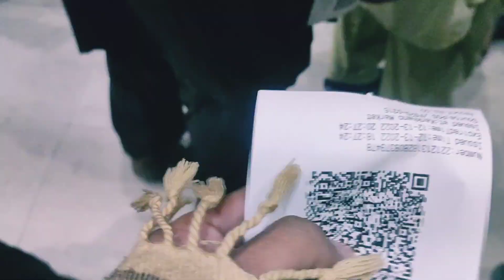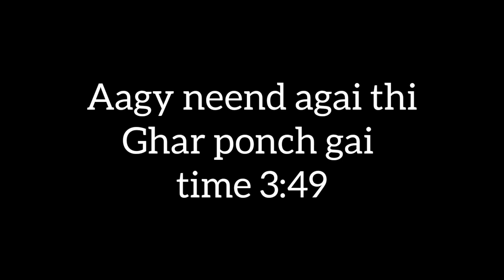PESHAWAR VLOG HAMARA DIN ACHA NI THA HAMARY SAMY MAR DIYA BECHARY KO#kingladanlashari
Introduction:

Hi all, I am an Pakistani vlogger, this is my channel "kingladanlashari". My dear virtual family I'm very happy that you found my video on YouTube and stop by... I welcome you all to my channel" dera Ismail khan